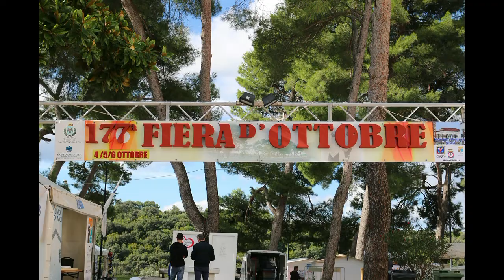Inno d'Italia 177^ Fiera d'Ottobre